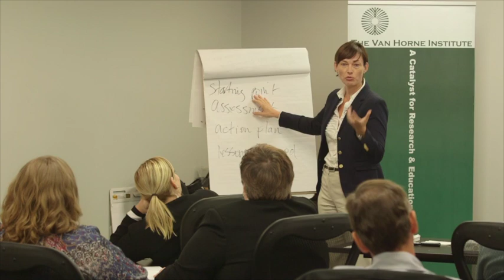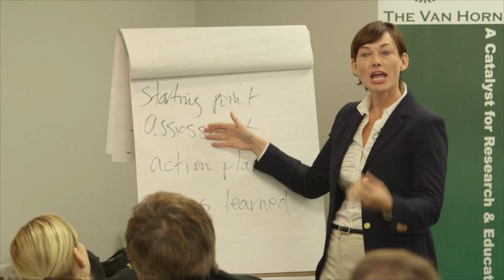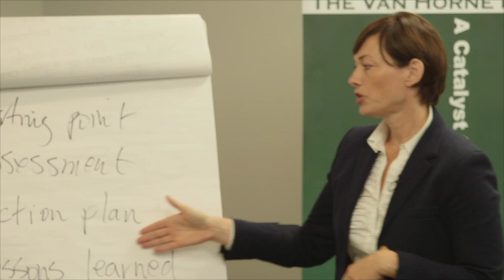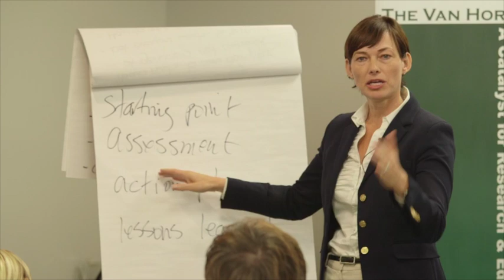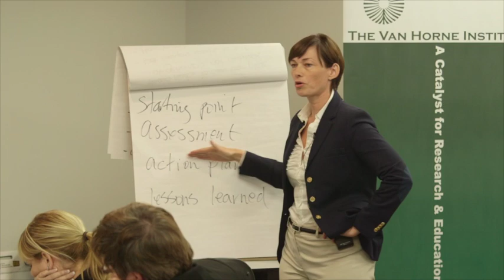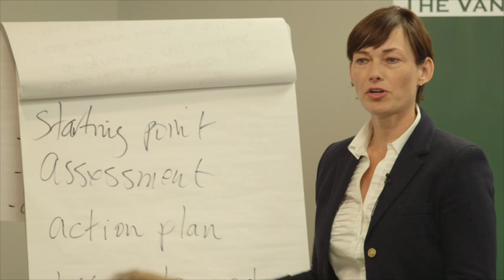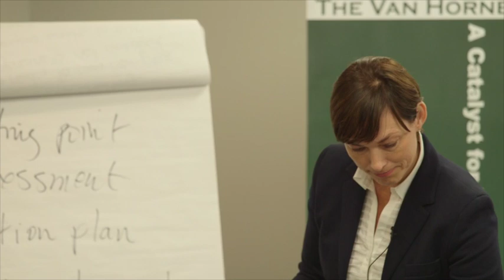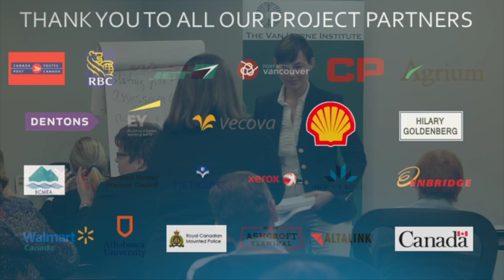Building Inclusive Workplaces Keynote Speaker: Angela Workman Stark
Angela Workman Stark - Chief Superintendent of the RCMP